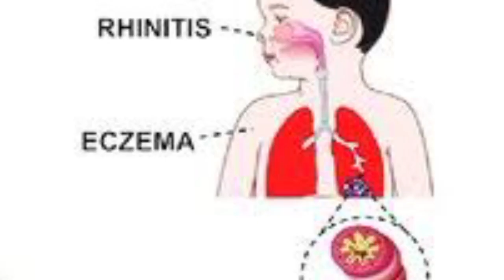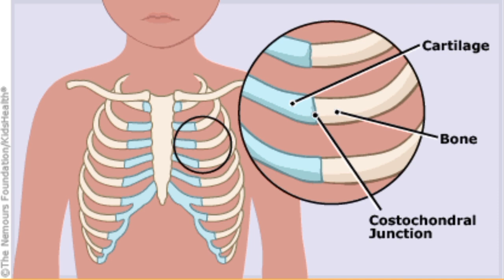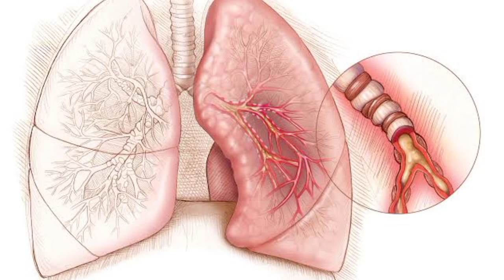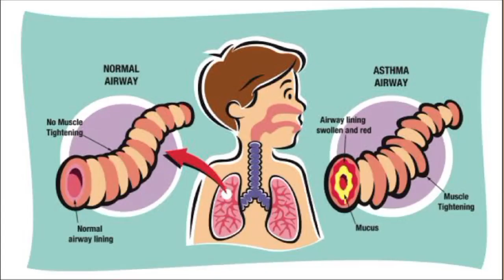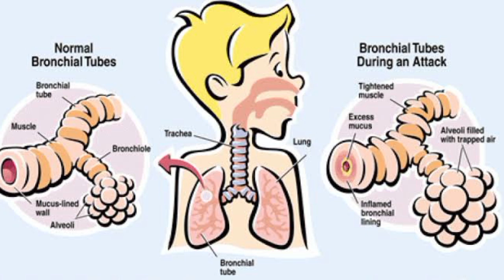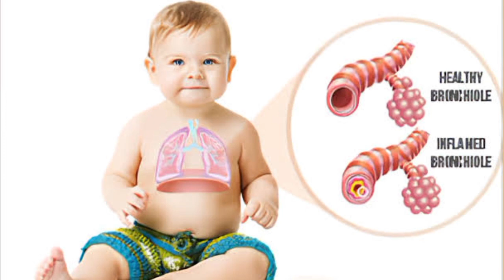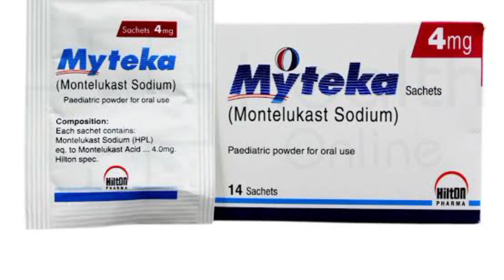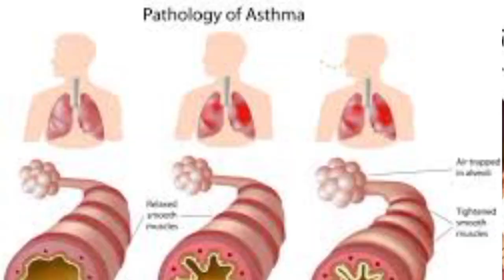Child chest infection | AliRaza Lashari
Your Quries:
Cough home remedy
rsv
rsv breathing in babies
bronchitis cough sound
rsv cough sound
pneumonia cough sound
rsv in babies
pneumonia treatment
chest congestion home remedies
how to clear chest congestion
how to remove mucus from thorat for baby
health care For Kids
child hood Care
Preventive Health
healthy kids